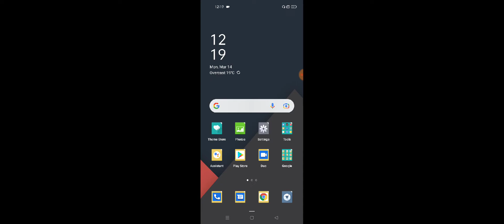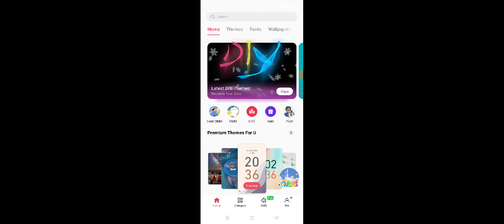Realme 9 5G & 9 SE 5G How To Change Themes